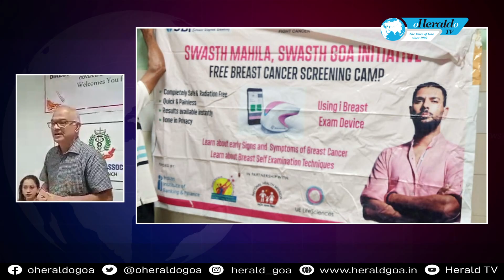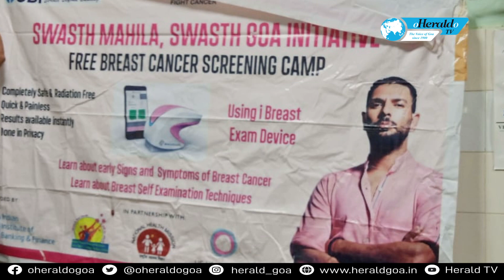Free Breast cancer screening camp held at Valpoi Sattari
Free Breast cancer screening camp was organized at Keshav Baliram Hedgewar School Valpoi Sattari. The idea was to take breast cancer screening to the village level so that villages don’t have to go to the city for screening and spend lot of money. Doctors encourage rural women to get themselves tested.